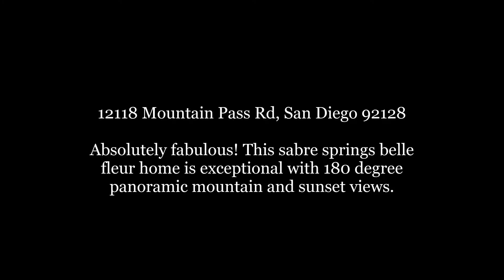Rancho Bernardo Sabre Springs Staged Home that sold in 2 days!